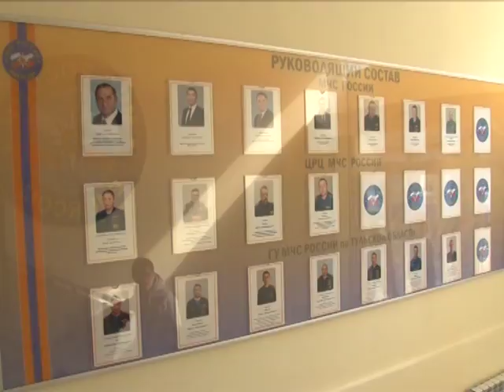Вечерние новости ТСН24 от 7 апреля 2017 года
Сегодня в выпуске:
Сегодня в Тулу приехали сразу два федеральных министра – глава МЧС Владимир Пучков и Михаил Абызов, ответственный за организацию работы Правительственной комиссии по координации деятельности «Открытого правительства». В тульском музее оружия прошло совещание по контрольно-надзорной деятельности в России.
В нем принял участие губернатор Алексей Дюмин. Главы других регионов присоединились к обсуждению по видеосвязи. Была отмечена важность контроля и надзора, но при условии, что они не мешают развитию бизнеса. Проверки организаций и частных предпринимателей должны быть прозрачными.
Владимир Пучков сегодня передал специализированную технику тульским пожарным. Торжественная церемония проходила на площади Ленина в Туле.
Машины соответствуют самым современным требованиям по борьбе с огнем и для спасения жизней людей. Но министр выразил надежду, что поводов для того будет как можно меньше. Сергей Редчиц продолжит тему.
В спорткомплексе «Металлург» сегодня при поддержке депутатов Тульской городской и областной Думы прошел большой праздник, посвященный Всемирному дню здоровья.
В нем приняли участие более двухсот активных жителей города от 6 до 80 лет. В ряды спортсменов влилась и наша съемочная группа. Светлана Мулыкина – с подробностями.